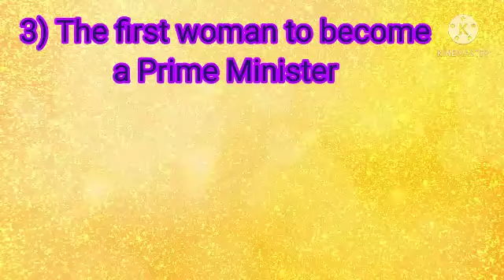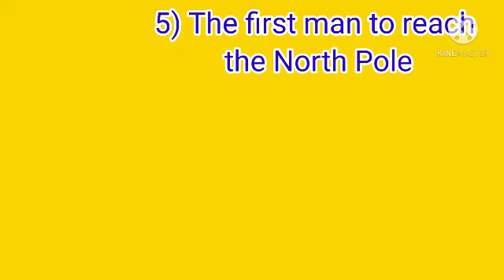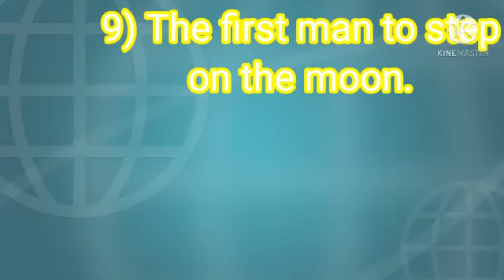Std : 4.Sub : G.K. Ls. no 21.First in the World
Video On First in the World